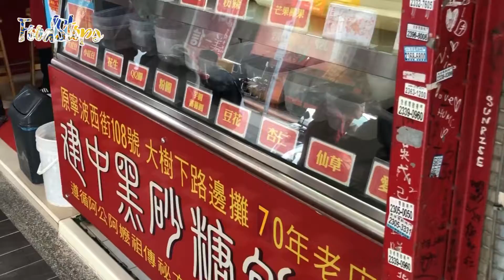建中黑砂糖刨冰 | 中正紀念堂站 Taiwanese Shaved ice store, Chiang Kai-shek Memorial Hall, Taipei.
Location: 台北市中正區泉州街35號
$$$: NTD55
Reservation: Queue

Review/ Comment:
也是一個吃回憶的小店。順路的話, 就吃一吃。
記得帶#奇異筆 立可白 修正帶 。。。